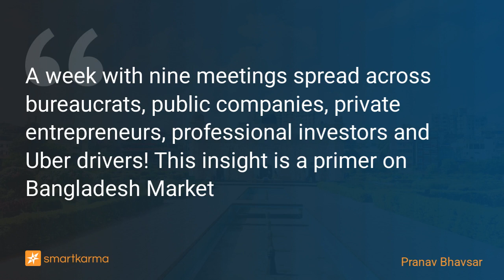Post Card from Dhaka - A Primer on the Bangladesh Market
A week with nine meetings spread across bureaucrats, public companies, private entrepreneurs, professional investors and Uber drivers! This insight is a primer on Bangladesh Market
-  by Pranav Bhavsar on  in Thematic (Sector/Industry)

Key points:
1. Bangladesh is the eighth-most populous country in the world and is the second-largest economy in South Asia after India making it a consumer market that warrants close attention.
2. India - Bangladesh FTA promises to accelerate trade, but we find little excitement on the ground.
3. For an EM Investor, it may be a bit too adventurous to venture into this frontier market plagued with political dynamics and governance risks which are too large to ignore.